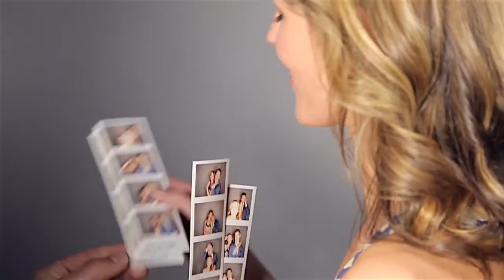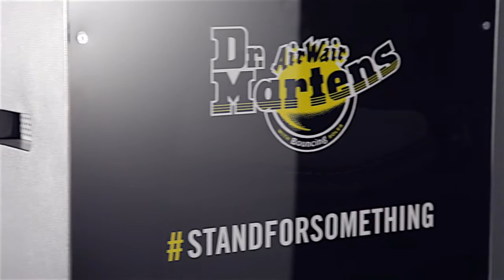The New shootcase® S2 Compact Photo Booth with Onboard Social Media Station and Payment Systems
The new shootcase® S2 builds on the success of the ground breaking shootcase® photo booth.The S2 design adds exciting new capabilities and enhances many of features that have made the original shootcase® so poplar worldwide.

 The new expansion panel allows you to fit a growing number of additional systems to your shootcase®. We currently offer both cashless and coin payment systems as well as an on board social media station. These can be purchased with your new shootcase® or added at a later date quickly and easily without modifying your chassis.

 With the new onboard controllable LED lights and easy brand rear cover your shootcase® can now be re-styled to suit an event or brand in minutes.

 The new highly reflective flash enclosure produces more wonderfully soft light than ever. The new coating combined with the unique design of our lighting system enables shootcase® to produce stunning images that are sharp front to back.

 The set up process has been further simplified and is now completely tool-less. Each component has also been carefully analysed and redesigned to produce an overall weight saving of over 7KG against the original shootcase®. The end result is a shootcase® that is easier to deploy than ever without sacrificing strength or durability.

 The photo booths chassis now houses an international power supply. Shootcase® is now easier than ever to build from a kit with no wiring necessary.

 The photo booth chassis now features upper and lower HDMI and USB connections. These  external ports allow you to connect additional printers, monitors, Mobile internet dongles, Memory sticks and many other accessories  to your computer without opening the booth. . The external RJ45 connection allows the unit to be connected to a LAN network. The AUX audio can be used in conjunction wit the removable cold shoe to mount high quality shot gun microphones to your camera for video booth applications.

Now shipping world wide from £2,850 GBP